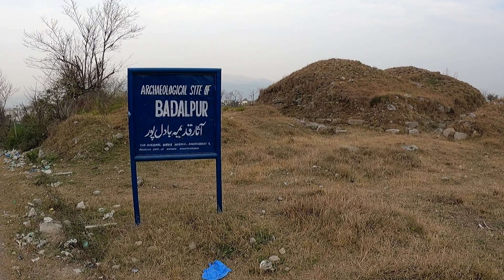History Of Taxila | BadalPur KPK Pakistan | Amin Rajput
Badalpur Stupa is one of the UNESCO World Heritage Sites located near Taxila. This site, unlike other popular Buddhist heritage sites in Taxila is not well marked. The Site is located about 12 kms from Taxila towards Khanpur. The site is close to Jinnan Wali Dheri, in between one of the orange groves. The site is included in the local heritage area map available with the Taxila Museum. It is, however difficult to reach there alone unless you have some local guide.
The Stupa is in dilapidated condition and the local villagers use the site for grazing their goats and cattle. One portion of the Stupa is completely damaged. The Stupa also has a adjoining monastery, some portion of which have been excavated. The remaining excavation work, it seems have been abandoned.
The site is contemporary to the other buddhist heritage site around Taxila and Khanpur. The stupa and monastery dates back to 2-5 century AD. The Site was excavated in 2005 by the Department of Archeology. Hundreds of Buddhist relics including gold silver coins, jars, pottery and statues were recovered during excavation which have been placed in the Taxila Museum.
Not much information is available about this site on the net or in the local guides of the Archeology Department.